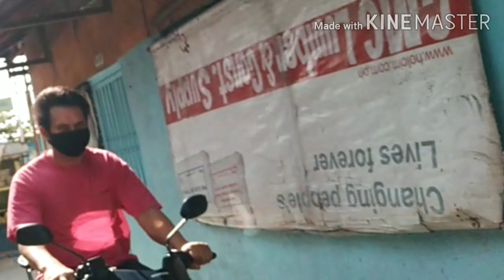QUARANTINE Vlog 😁 Vlogabag haha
Wazzup mga ka Bhokdo  kung sino gusto mag pa shout out comment lang po kayo 😊😊👇👇

Epekto ng lockdown haha ..

Bigyan nyo kame ng magandang topic para next vlog namin mga kabhokdo , comment lang

Stay home
Stay safe
Godbless

Bhokdo familia🙏🙏🙏